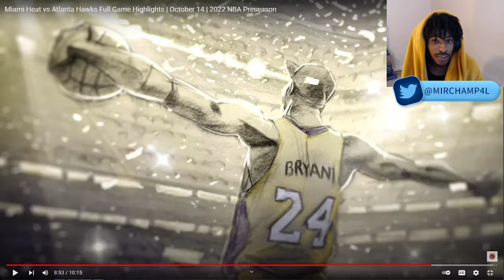ChampReacts Miami Heat @ Atlanta Hawks